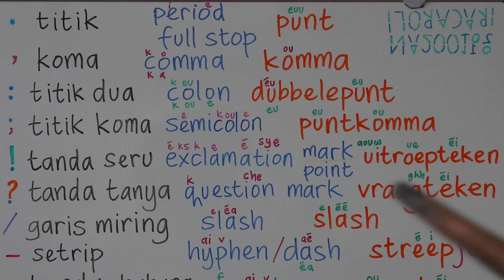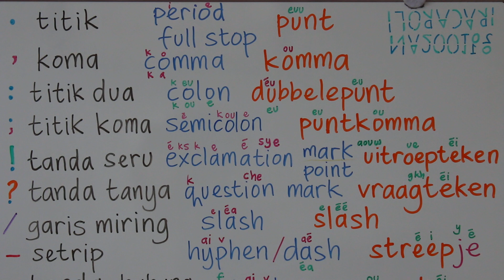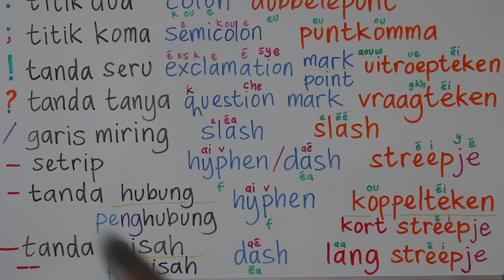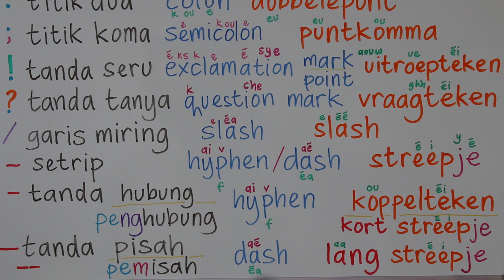BELAJAR BAHASA BELANDA TANDA BACA TITIK KOMA TITIK DUA TANDA TANYA TANDA SERU GARIS MIRING SETRIP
BELAJAR BAHASA BELANDA TANDA BACA TITIK KOMA TITIK DUA TANDA TANYA TANDA SERU GARIS MIRING SETRIP TANDA HUBUNG TANDA PENGHUBUNG TANDA PISAH TANDA PEMISAH